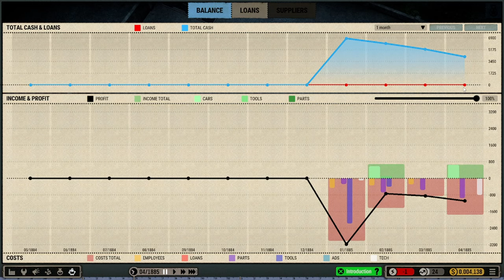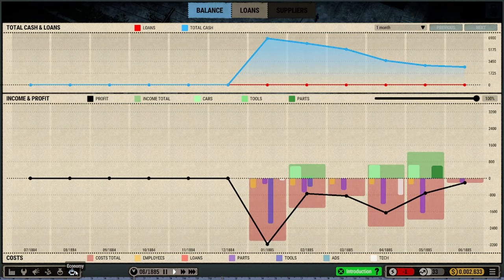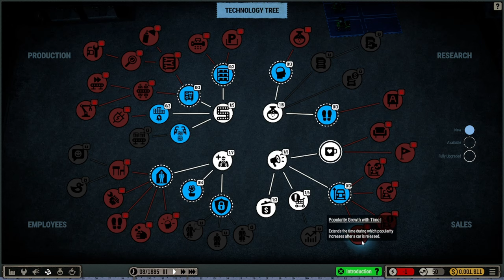Car Manufacture - Building A Car Factory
Car Manufacture is an automotive tycoon game. Start in the beginning of the XX century and create thriving business. Build cars, manage people, expand your plant and research new technology. Make tons of money and stay on top.